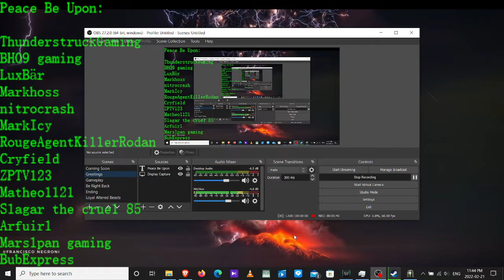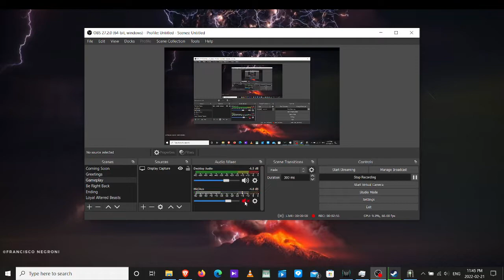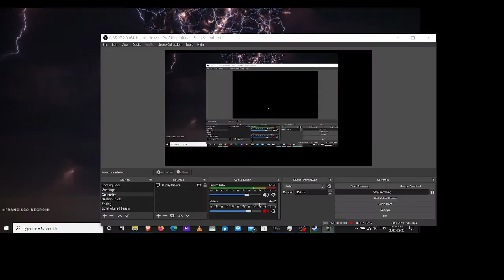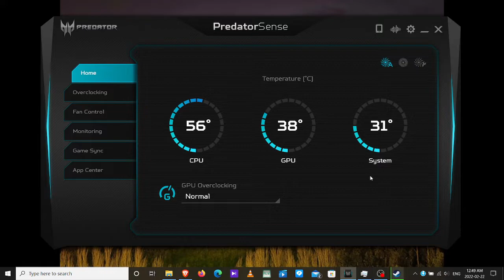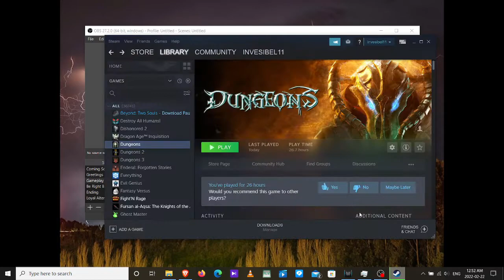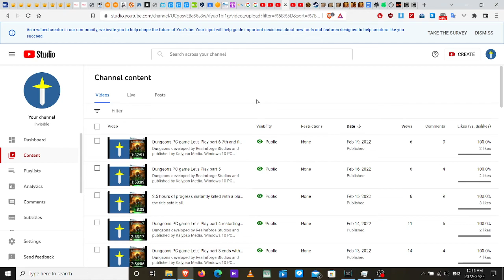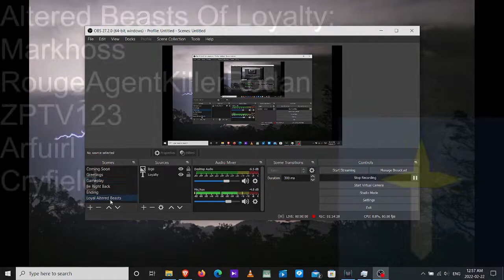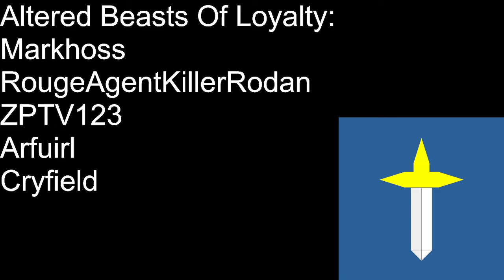Dungeons PC game Let's Play part 9